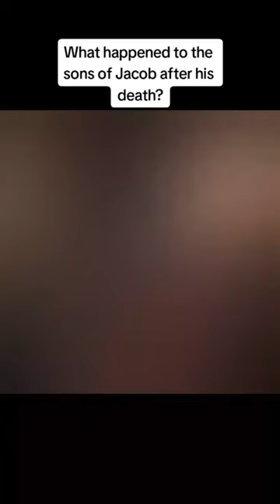What happened to the sons of Jacob after his death? Part 1